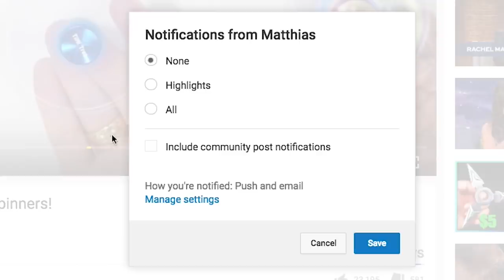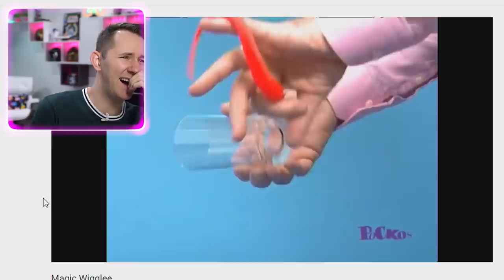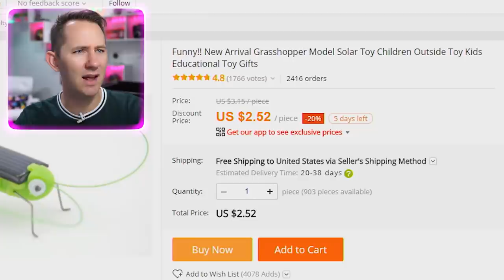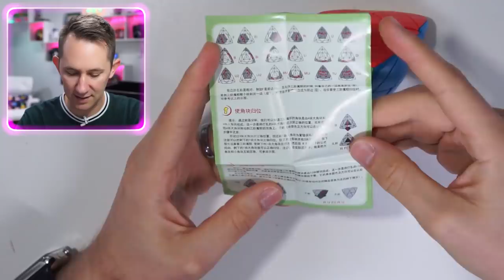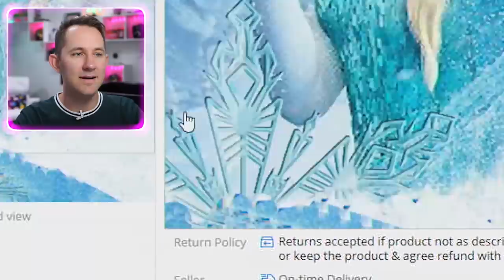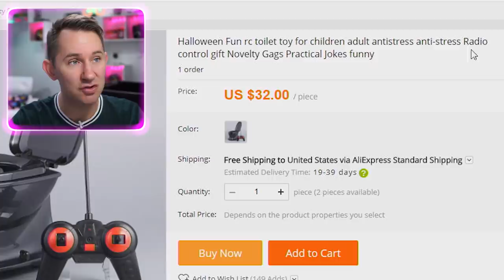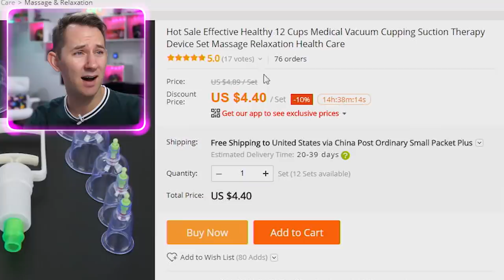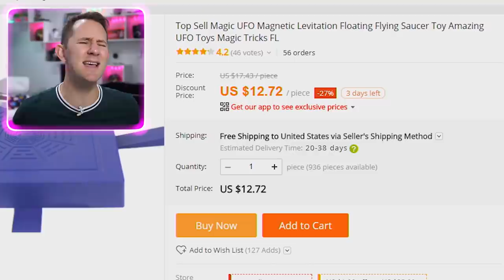Mini Portable Toilet? | 10 Strange Chinese Products!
Want your product to possibly be featured in an upcoming video? Send it to: